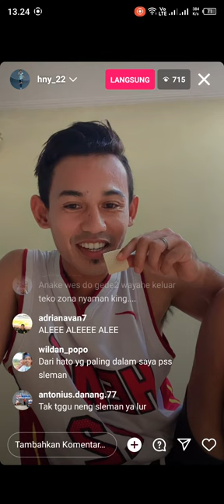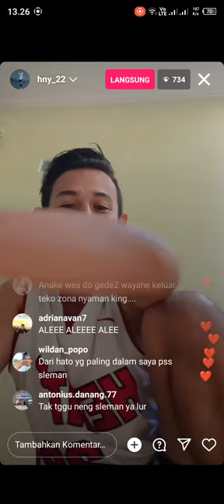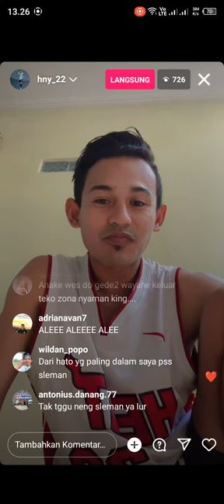Live terbaru Hari Nur Yulianto 01052023| kode pindah lur??🤔🤔